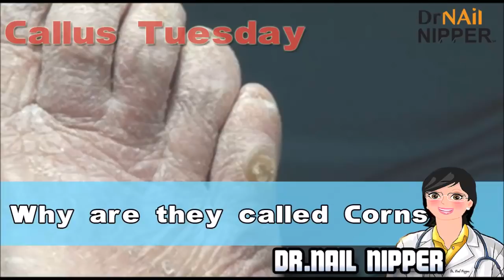Corn Kernels #3 - Callus Tuesday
This is a short, quick video on corns and Dr Nail Nipper working one for her patient.  The question that pops up:  "Why are they called Corns?"